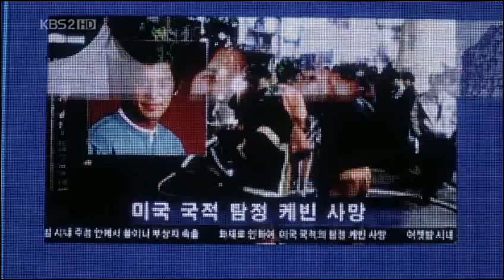10.09.29. The Fugitive Part 3/6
SORRY, NO ENGLISH SUBS.   CAST MEMBERS: Bi/Rain (Jiwoo), Lee Na Young (Jinyi), Lee Jung Jin (Detective Dosoo), Daniel Henney (Kai), Eric Tsang (General Wai), Uehara Takako (Kieko), Takenaka Naoto (Hiroki), Sung Dong Il...